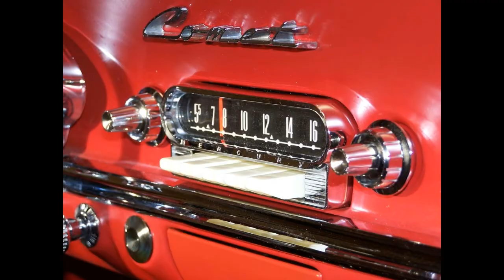RUSTY LANE & THE MYSTICS - Karen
PHIL CRACOLICI (Lead).
ALBEE CRACOLICI (Baritone).
GEORGE GALFO (Second Tenor).
BOB FERRANTE (First Tenor).
AL CONTRERA (Bass).
Cidade: Brooklyn, New York.
Ano: 1961.
Selo: Laurie Records.